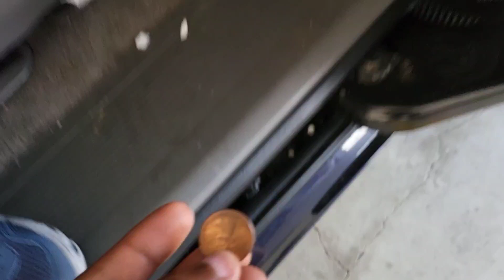U.S 🇺🇲 Vlog || The past few weeks......OLD but INTERESTING vlog.....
I almost didn't post this vlogs because I thought that the clips were outdated. However, on second thoughts, I decided to just post them anyway because they are not boring, and I actually made out time to film them.

JESUS KIDS BIBLE STUDY is every Saturday by 10am Los Angeles time, 6pm Naija time, 6pm U.K time (check the world clock to know what time it would be in your country/city).

The bible study is for kids ages 5-13

passcode ~ muna

Psalms 27:1